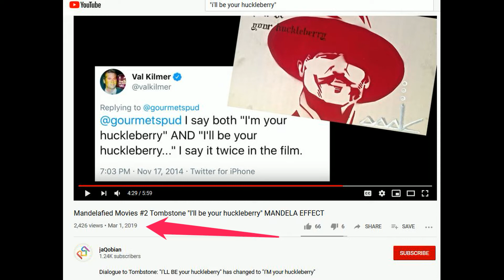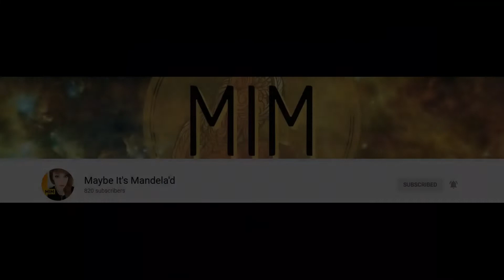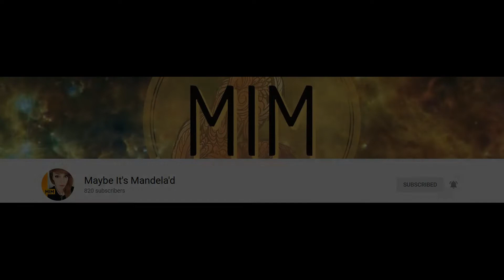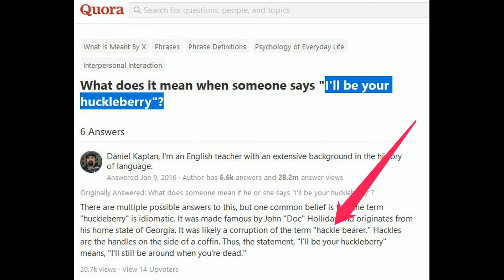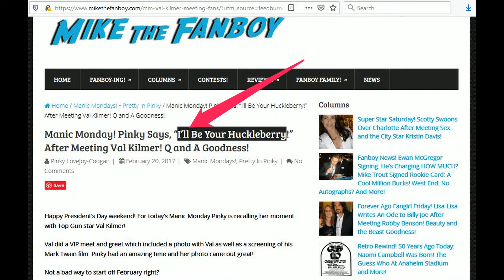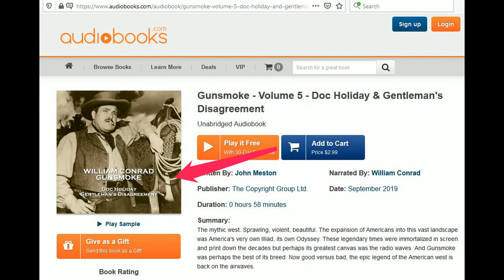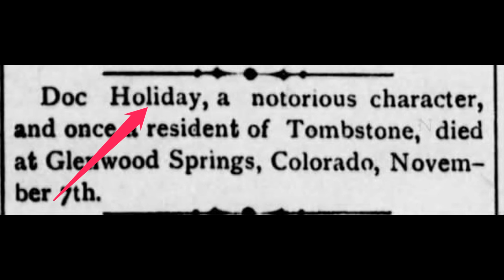Tombstone - Doc Holiday - I'll Be Your Huckleberry - Mandela Effects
Doc Holiday's quote changed from "I'll Be Your Huckleberry" to "I'm Your Huckleberry". Doc Holiday's last name changed from "Holiday" to "Holliday".

• Track Info:

Title: Days Are Long
Artist: Silent Partner
Genre: Cinematic

• Track Info:

Title: Reloaded
Artist: Savfk
Genre: Cinematic
Mood: Dark

• Track Info:

Title: The last ones
Artist: Jahzzar
Genre: Rock
Mood: Dark